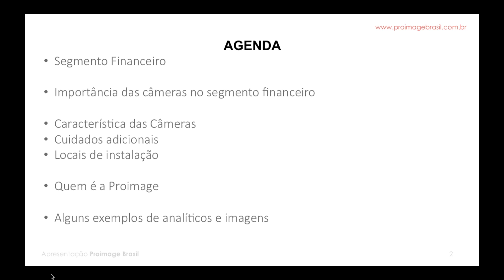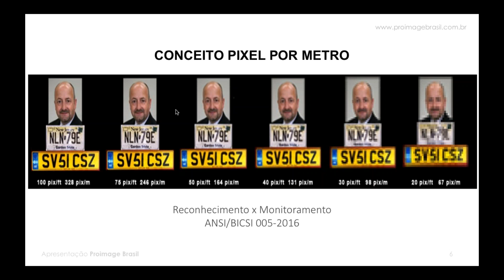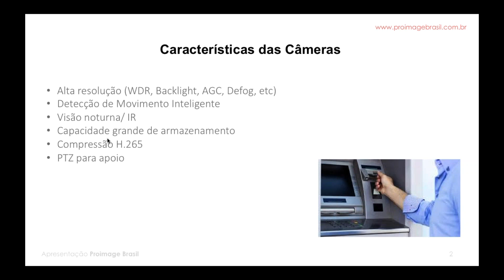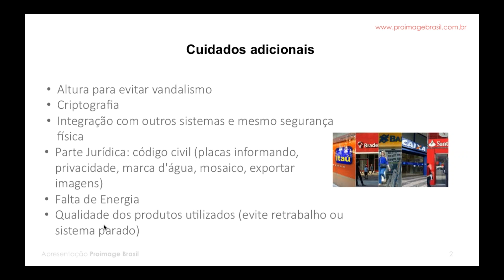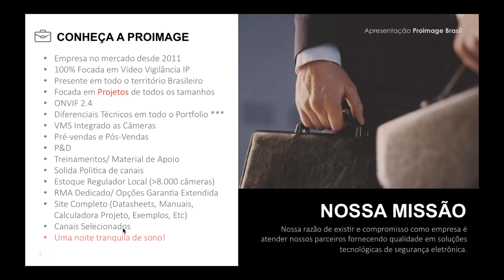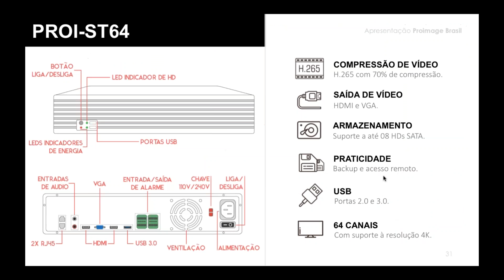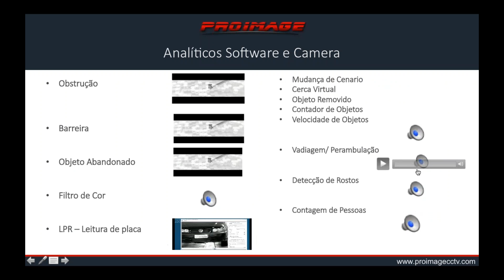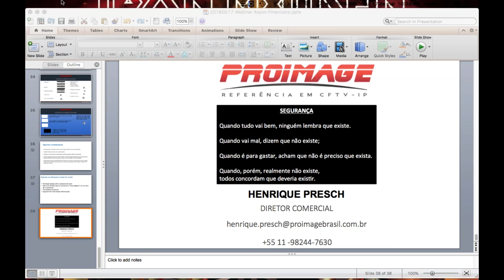Webinar - A importância do CFTV para as instituições financeiras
As câmeras de monitoramento são adotadas pela maioria dos bancos para a prevenção de crimes e segurança dos seus clientes.

Os assaltos e tentativas de assaltos a agências bancárias no Brasil caíram 36% em 2017, para 217 casos, segundo dados divulgados pela Federação Brasileira de Bancos (Febraban). As ocorrências vêm recuando continuamente desde 2000, quando foram 1.903 assaltos. O levantamento foi feito com 17 instituições financeiras que respondem por mais de 90% do mercado brasileiro.

Essa diminuição se deve principalmente pela adoção de novas tecnologias e pela melhor utilização dos sistemas de CFTV.

Este webinar dedicado ao monitoramento em instituições financeiras, abordará os seguintes termas:
1.) Importancia das câmeras de monitoramento nas instituições financeiras;
2.) Três considerações sobre as câmeras de monitoramento em bancos;
   - Quais as principais caracterísitcas das câmeras.
   - Quais cuidados devem ser tomados
   - Onde a câmeras devem ser instaladas